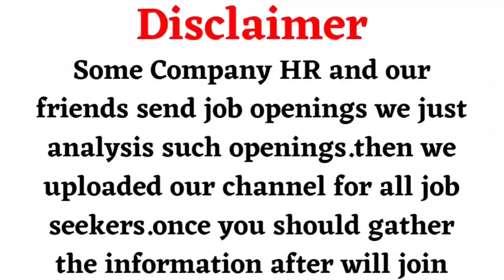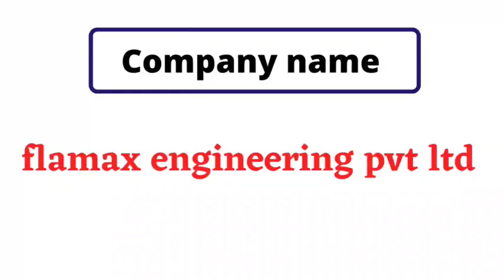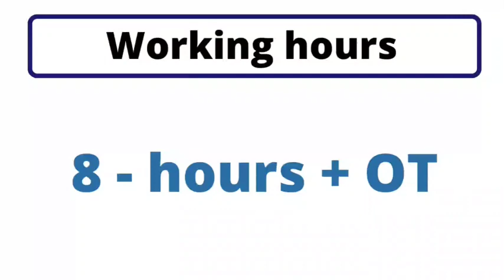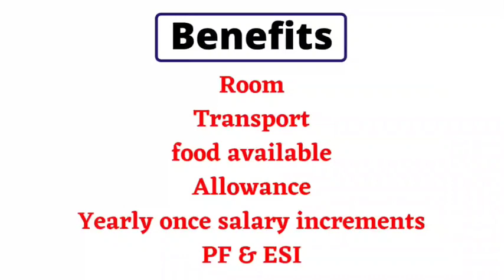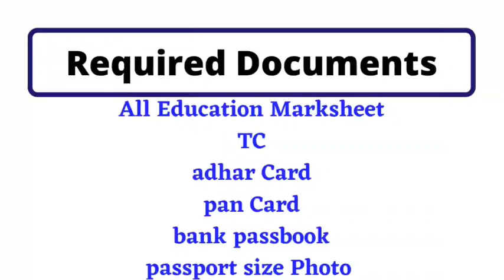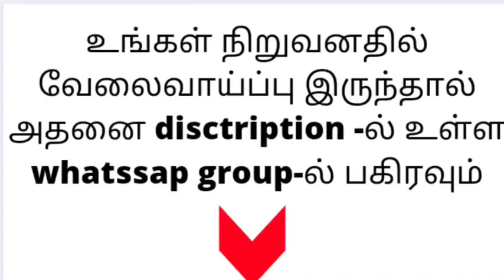Jobs in Chennai for freshers with good salary | Chennai jobs today openings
Jobs in Chennai for freshers with good salary
Chennai jobs today openings